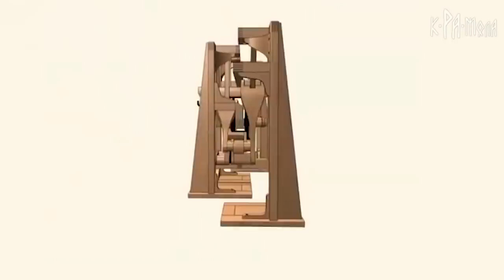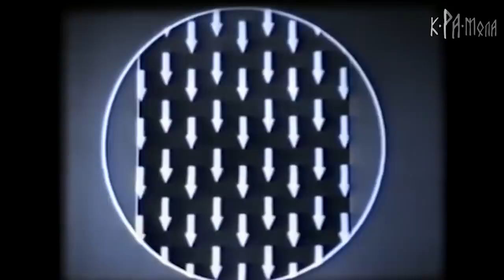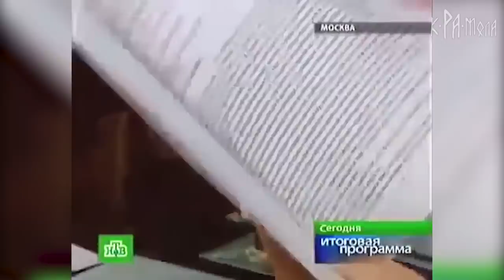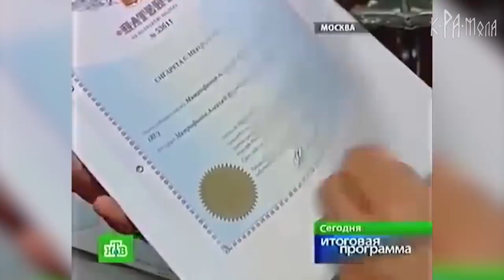13 ВЕЛИЧАЙШИХ УКРАДЕННЫХ У НАС ИЗОБРЕТЕНИЙ. РУССКИЕ ИЗОБРЕЛИ ВСЁ, НО НЕ СМОГЛИ ЗАПАТЕНТОВАТЬ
Собрались ученые из разных стран, чтобы раз и навсегда выяснить, кто же больше всех изобрел. Встает итальянец и говорит:
-" Наш ученый Маркони изобрел радио". А русский ему в ответ:
-"Нет, радио изобрел русский ученый Попов". Встает американец:
- "Эдисон изобрел электрическую лампочку". Русский опять:
-" Нет, лампочку изобрел Ладыгин". Встает англичанин:
- "Наши братья Райт изобрели самолёт". Русский снова парирует:
-" Нет же, это Можайский изобрёл самолет". Поднимается немец и говорит:
- "Ладно там, радио, лампочка, самолёт, но вот рентген точно изобрел немец Рентген". А русский:
- "Неправда ваша. Согласно историческим документам, еще русский царь Иван Грозный,
собирая Думу, говорил боярам: я вас, сволочи, насквозь вижу".

Есть официальная цифра, что русским изобретателям принадлежит треть всех изобретений на планете Земля. Скорее всего, эта цифра занижена. Русские люди изобрели множество вещей, сделавших нашу жизнь проще и удобнее, по каким-то причинам многие из них присвоены изобретателям других стран.

Самобеглая коляска или автомобиль

В 1751 году Леонтий Шамшуренков, искусный механик из народа, изготовил по госзаказу «самобеглую коляску», двигавшуюся без какой-либо посторонней силы. Шамшуренкову в награду выдали пятьдесят рублей. Дальнейшая судьба коляски историкам неизвестна.
Спустя 18 лет, в 1769 году, француз Никола Куньо презентует всему миру подобный аппарат. Обидно, француза Куньо знает весь мир, а имя нашего конструктора забыто!

Вертолет

В 1754 году М.В. Ломоносов создает модель летательного аппарата
вертикального взлета, который должны были обеспечивать спаренные винты (на параллельных осях). Это был первый настоящий прототип вертолета. Только в 1922 году профессор Георгий Ботезат, эмигрировавший после революции из России в США, построил по заказу армии США первый устойчиво управляемый вертолет.

Паровоз

Первая в России двухцилиндровая вакуумная паровая машина, попросту говоря паровоз, была спроектирована механиком Иваном Ползуновым в 1763 году. На испытаниях машины, которые состоялись в Барнауле всего через год, присутствовал Джеймс Ватт. Идея ему очень приглянулась… В апреле 1784 года в Лондоне ему удалось получить патент на паровую машину с универсальным двигателем. Член комиссии по приему изобретения Ползунова, Джеймс Ватт считается ее изобретателем.

Наркоз
Русский доктор Николай Иванович Пирогов, хирург и учёный-анатом, профессор, создатель первого атласа топографической анатомии, а главное- основоположник русской военно-полевой хирургии и основатель русской школы анестезии. Именно он первый начал использовать эфир для обезболивания при проведении операций в военно полевых условиях. Всего Пирогов провел около 10 000 операций под эфирным наркозом. Он же первым в российской медицине начал использовать гипс для лечения переломов. Очень деятельный хирург и ученый, увлеченный своей работой.Ему некогда было думать о патентах.Он думал о результатах. А запатентовал как изобретение хирург Томас Мортон.

Велосипед

В 1801 году крепостной изобретатель Ефим Артамонов на Нижнетагильском заводе построил первый двухколесный цельнометаллический педальный самокат, который потом назовут велосипедом… Потом, в 1818 году, выдадут патент на это изобретение немецкому барону Карлу Дрейзу! Великому русскому математику Пафнутию Чебышеву в 1860 году удалось, как тогда казалось невероятное: просчитать и разработать "конструкцию прямолинейного хождения механизмов без колесных пар, по принципу шага". Аппарат был назван стопоходящая машина. Машину эту с полной уверенность можно считать бабушкой нынешних японских роботов! Об этом сообщает Рамблер.

Робот

Забытым, к сожалению, остался вклад великого русского математика Пафнутия Чебышева (1821 – 1894) в развитие современной робототехники. Одной из областей, которой он уделял большое внимание, была теория механизмов и машин. Пафнутий Львович, в частности, создал ряд так называемых механизмов с остановками, используя которые построил свою знаменитую переступающую (стопоходящую) машину, имитирующую своим движением походку животного и считающуюся «бабушкой» нынешних роботов. Кстати, Чебышев создал еще около 40 различных механизмов и почти 80 их модификаций, благодаря чему считается одним из величайших умов своего времени.